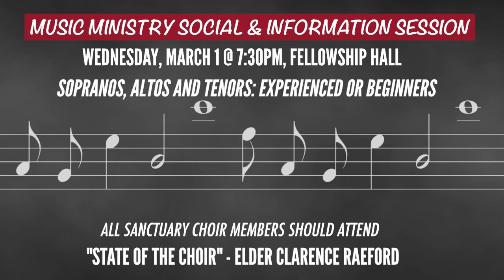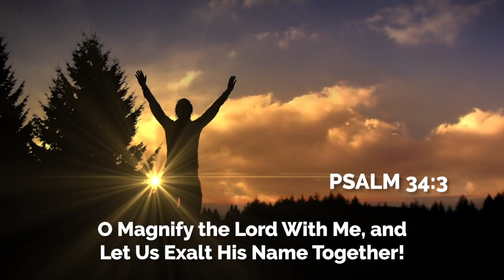Weekly Announcements 2-19-23